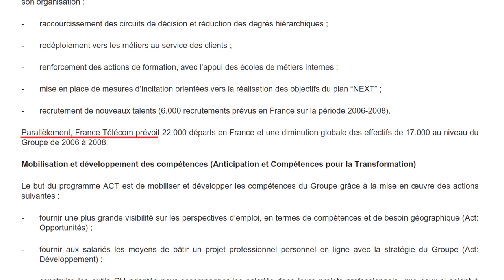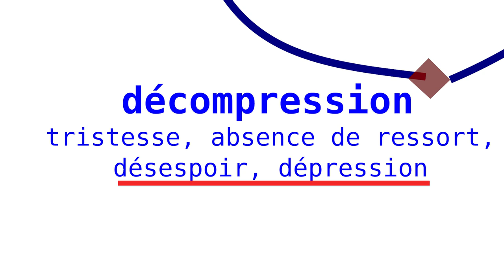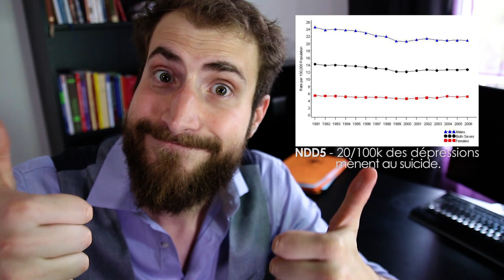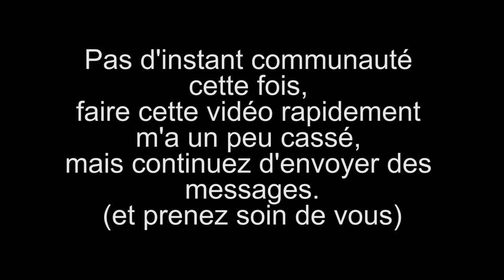Actu : L'affaire France Télécom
Que s'est-il vraiment passé passé dans cette entreprise et pourquoi c'est un procès intéressant d'un point de vue juridique ?

Pour avoir accès aux sources légales et jurisprudentielles, tapez la référence indiquée à l'écran dans votre barre de recherche, et allez sur le résultat dont le nom de domaine est

NND 5 - Etude sur le taux de suicide des personnes dépressives

Crédit musicaux :
Musiques (ordre chronologique) :
- Unfoldment_Revealment_Evolution_Exposition_Integration - Chris Zabriskie
- Rural Stride - Josh Kirsch
- So Lost - MK2